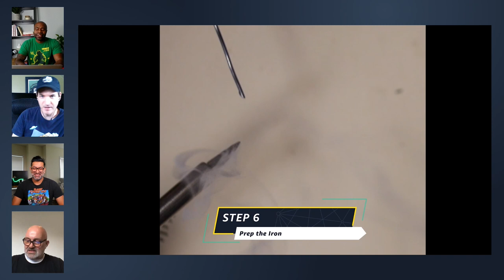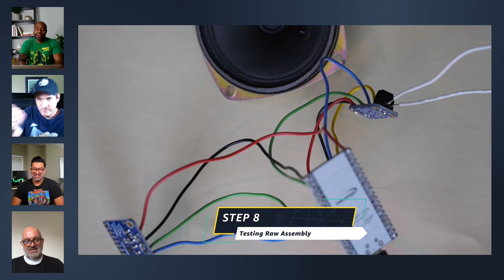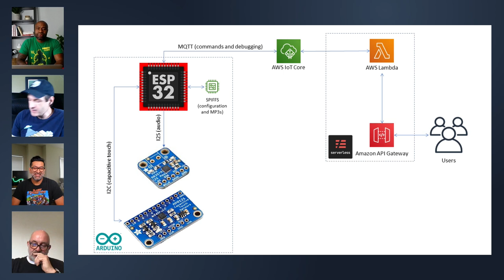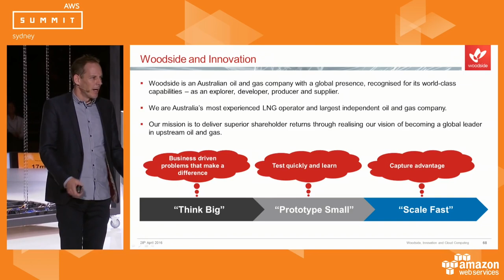IoT All the Things | S2 Ep8 Finale | Surprise Guest Werner Vogels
The final episode will highlight best practices for building your own smart home solutions.

Find all resources shared in this episode below:
* Well Architected Framework on Cost Optimization